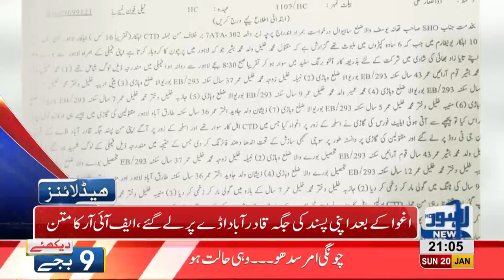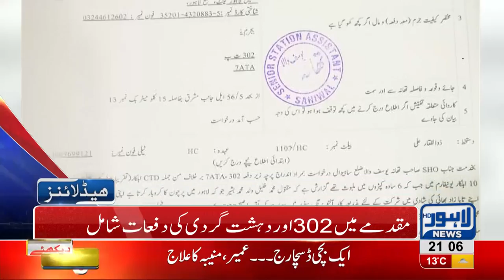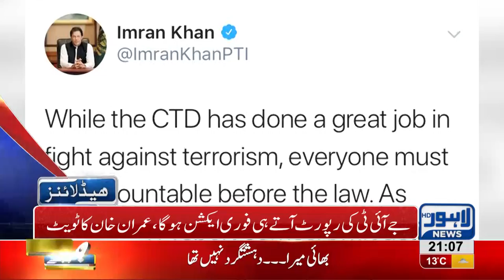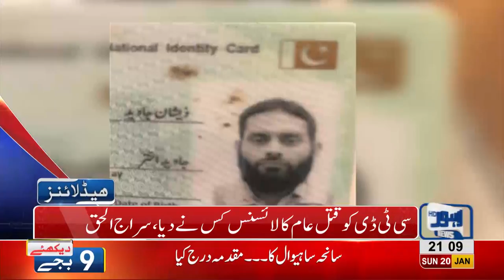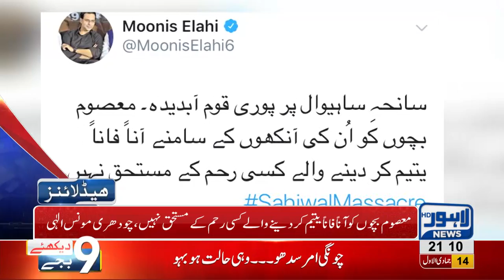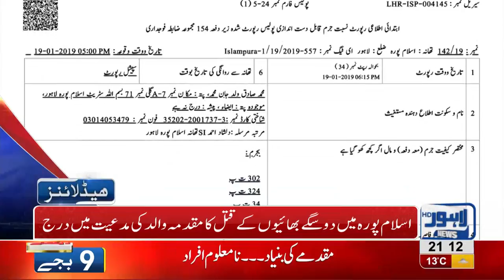09 PM Headlines Lahore News HD – 20th January 2019